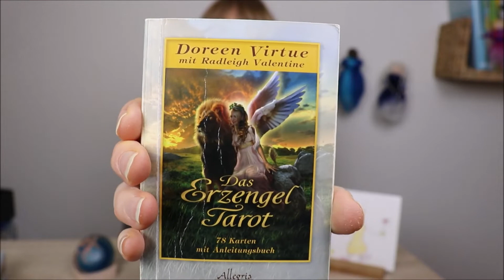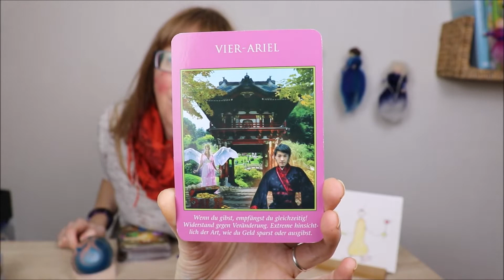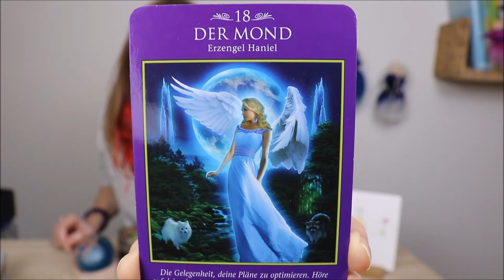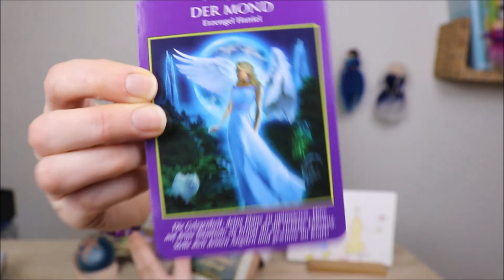21 12 21 Tagesbotschaft Erzengel Ariel und Erzengel Haniel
Heute erreichen uns Erzengel Ariel und Erzengel Haniel mit ihrer wundervollen Botschaft.

Du wünscht eine persönliche Beratung, Engelbotschaft oder ein Tiergespräch?
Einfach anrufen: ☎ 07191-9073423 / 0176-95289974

Kartendeck/Bild: © Doreen Virtue mit Radleigh Valentine: „Das Erzengel Tarot“, 2014, mit freundlicher Genehmigung vom Allegria Verlag